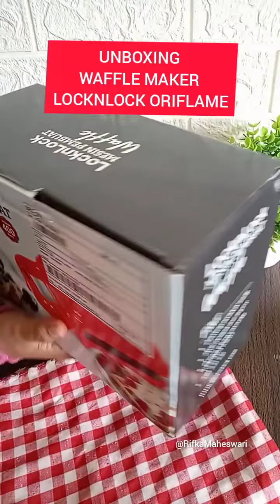UNBOXING WAFFLE MAKER LOCKNLOCK ORIFLAME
Alhamdulilah...
Akhirnya bs UNBOXING
hadiah Desember 2021 kemaren 🥰

Asliikk inih tjakeeeebb bingitssss
si mesin wafel 😍❤️
jd gasabaarr mobikin
wafel bareng bocil  😁🥰